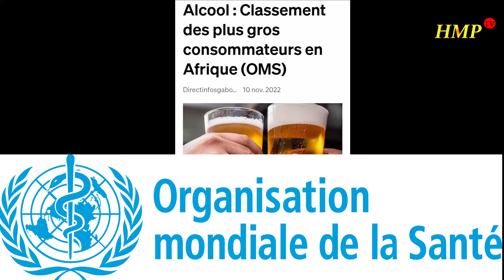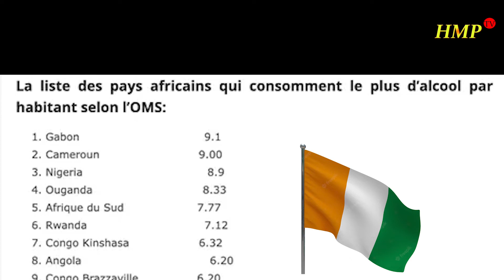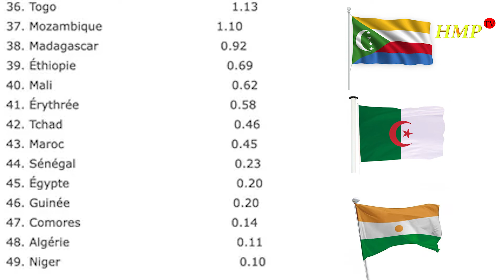CES PAYS QUI BOIVENT TROP D'ALCOOL SELON L'OMS